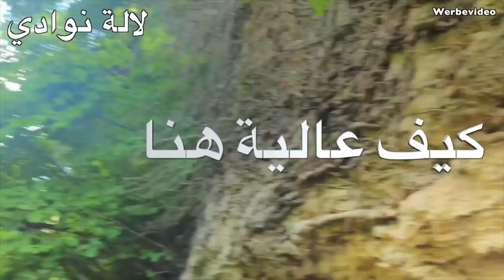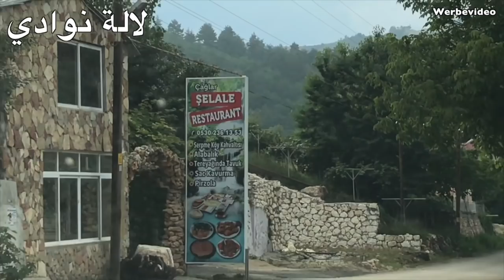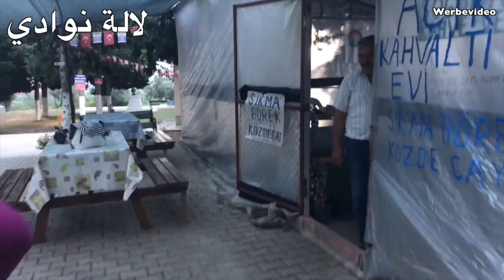سخفت في الشارع اش وقع !؟😱🤭🤢OWAL MARRA TRAHLIYA HAD FDI7A!!!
Ahlane mes cheries!

Equipment 🎥

Vlog camera

Wach hna déjtà s7ab?

Email pro: nadia.stitou(at)hotmail.de